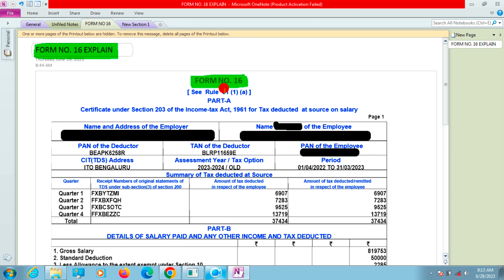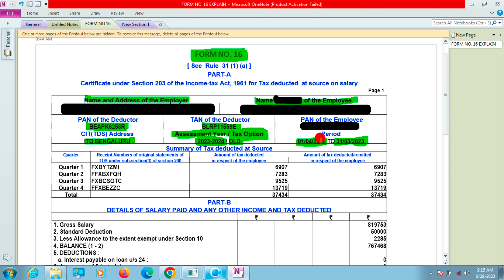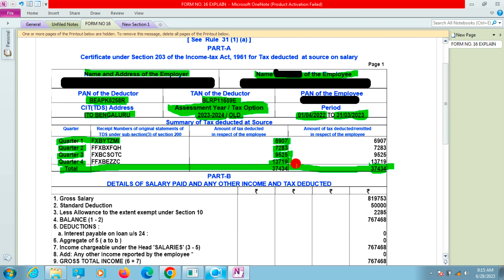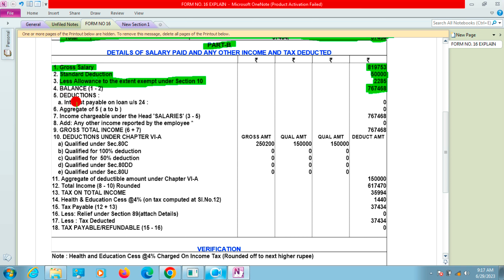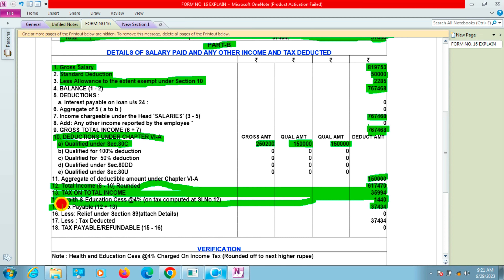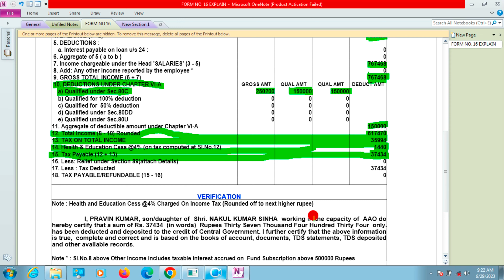Understanding form no 16 | ITR | income tax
Understanding of Form No 16

sarakari sixako nu form no 16
viral video form no 16
how to fill form no 16
Form no 16
form no 16 kaise bhare
govt teacher form no 16
form 16a
what is form 16
form 16 download
Form 16
how to download form 16
form 16 kya hai
how to download form 16a
form 16 kaise download kare